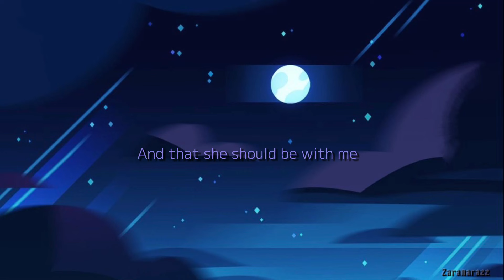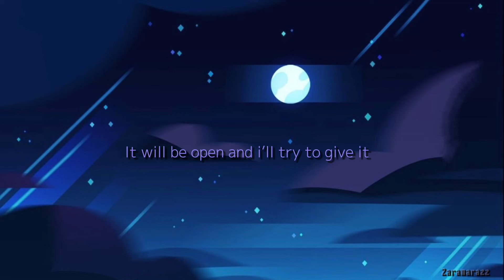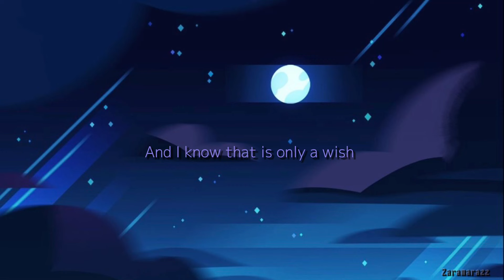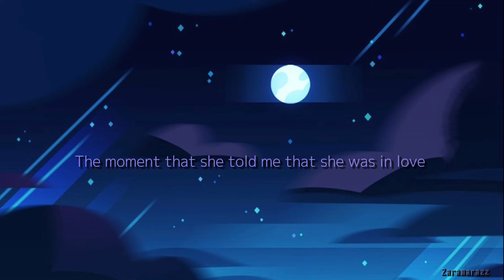Water Fountain Lyrics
Here it is another lyrics of my favourite song

Enjoy and cmiiw^^